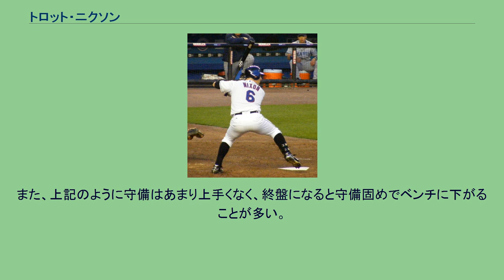トロット・ニクソン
クリストファー・トロットマン“トロット”・ニクソン（Christopher Trotman "Trot" Nixon, 1974年4月11日 - ）は、アメリカ合衆国・ノースカロライナ州ダーラム出身の元プロ野球選手。
左投左打。
父は高校時代、キャットフィッシュ・ハンターとバッテリーを組んでいた。
1993年のMLBドラフトでボストン・レッドソックスから1巡目（全体7位）指名され、入団。
1996年9月21日のニューヨーク・ヤンキース戦でメジャーデビューを果たす。
2003年に打率.306・28本塁打の活躍で、レッドソックスのプレーオフ進出に貢献した。
2004年には、ア・リーグ・チャンピオンシップで3連敗で後がなかったが、第5戦で松井秀喜が打った打球を好捕し、その後の4連勝となるきっかけを作った（プレーオフ後、ヤンキースの監督であるジョー・トーリが「第5戦の6回2死満塁の場面で守備がそれほど評価されていない選手に好捕されたのがシリーズ（敗退）のポイントだった」と振り返った）。
そして、その後のワールドシリーズを制覇した。
2006年オフにクリーブランド・インディアンスにFA移籍した。
2008年シーズンの途中にアリゾナ・ダイヤモンドバックスよりニューヨーク・メッツに移籍した。
12月18日、ミルウォーキー・ブルワーズとマイナー契約も、2009年3月9日に引退を表明した。
左打の選手で、左投手の投手が投げるときはスタメン落ちになることが多い。
また、上記のように守備はあまり上手くなく、終盤になると守備固めでベンチに下がることが多い。